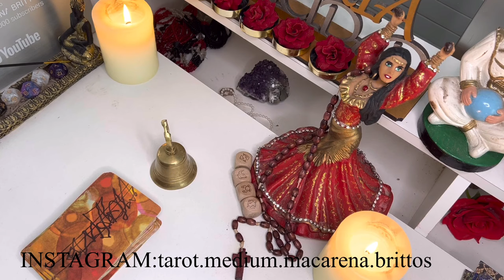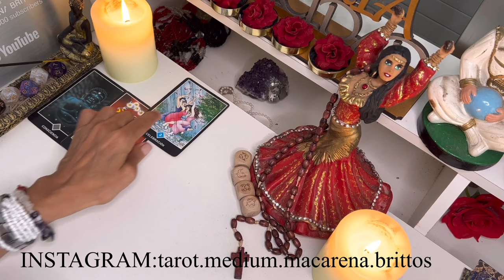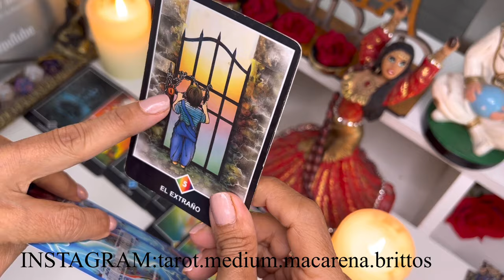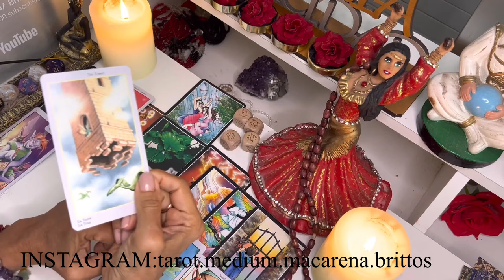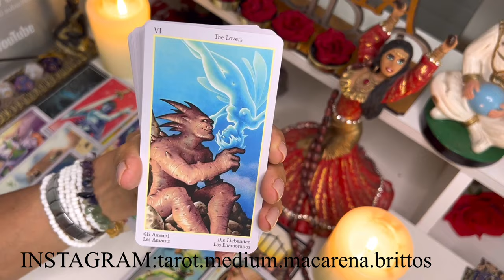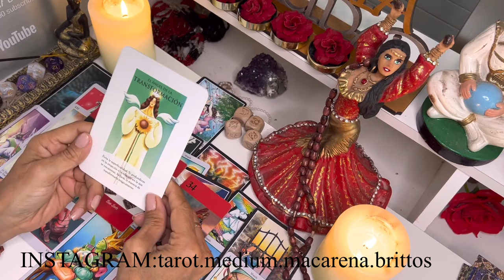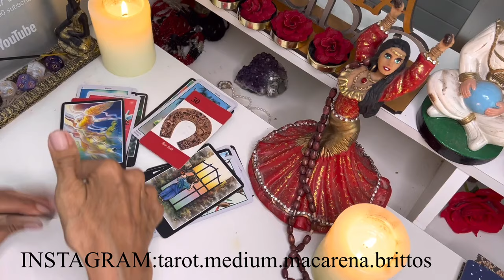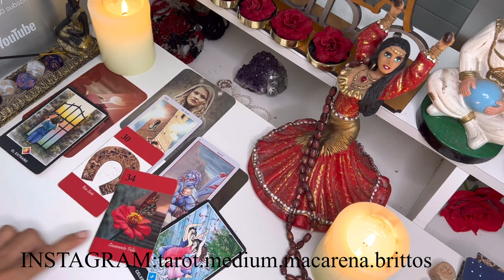🔴 SAGITARIO ♐ - TU ALMA SE LIBERA 💥 DE KARMAS DE VIDAS PASADAS😱⚠️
Macarena